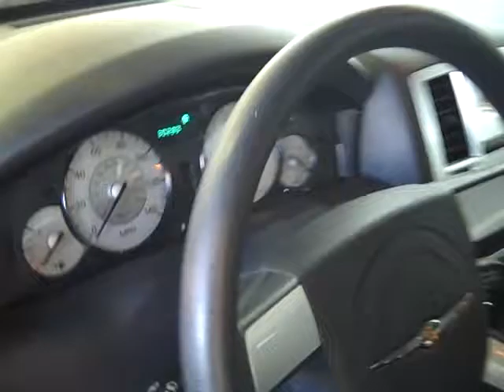Harr Chrysler Worcester, MA. 2009 Chrysler 300 LX - C118R.AVI